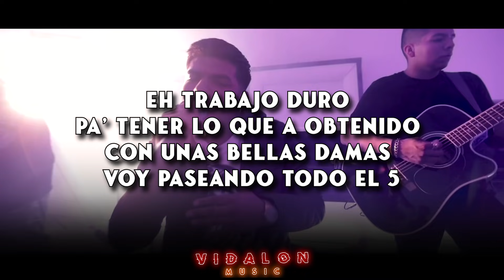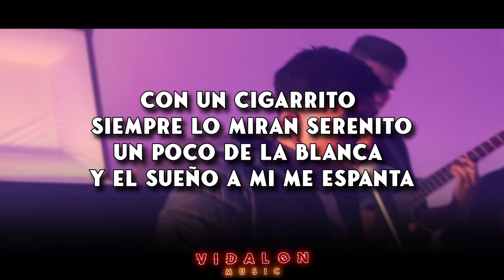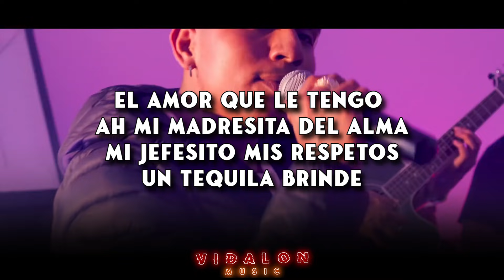Vida Rencorosa - Zexta Alianza (LETRA/LYRICS)(EN VIVO) | VIDEO CON LETRA